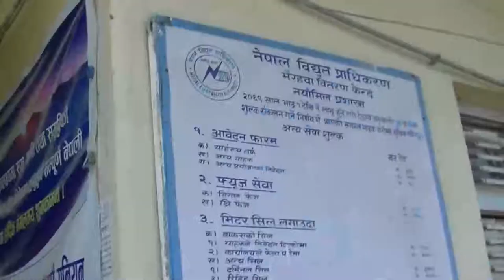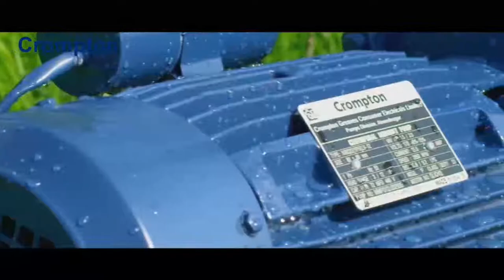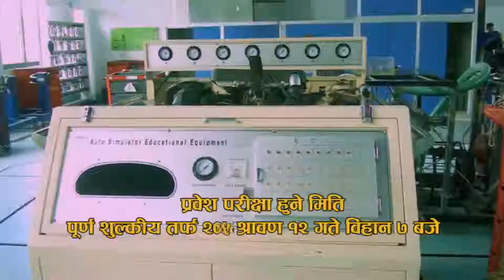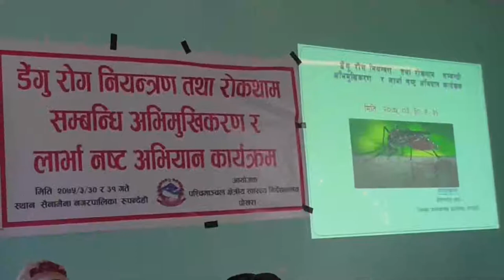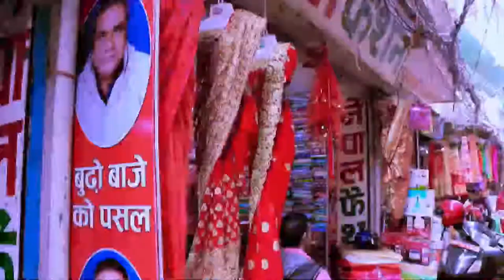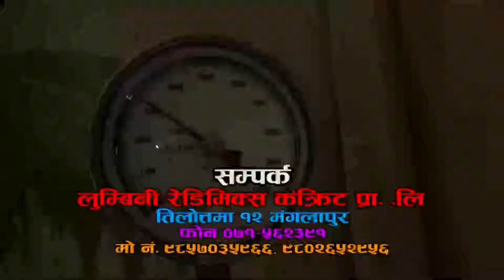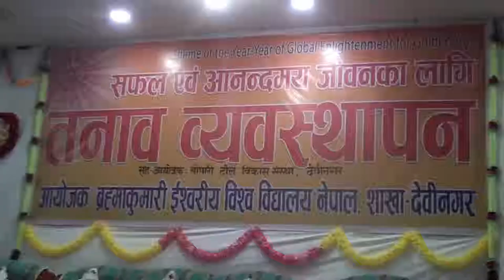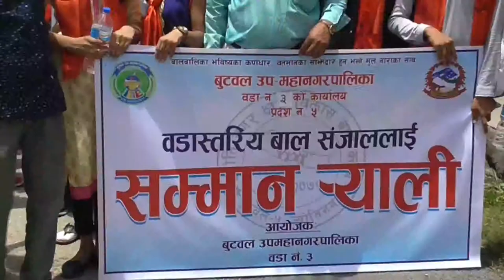बुद्ध समाचार || 2075 Ashar 30 PM || Buddha TV